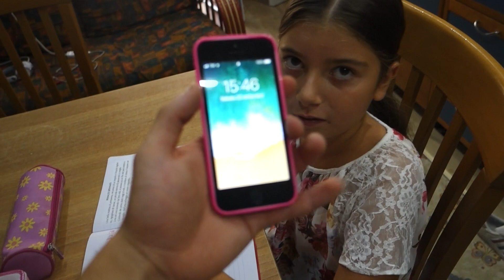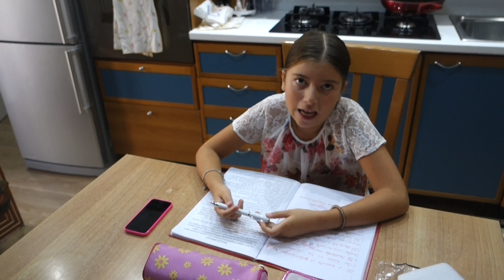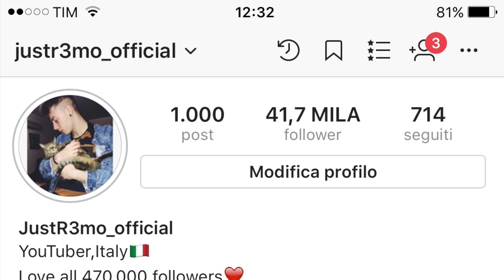LANCIO L' IPHONE DI ELENA DAL BALCONE!!! *scherzo a Elena*